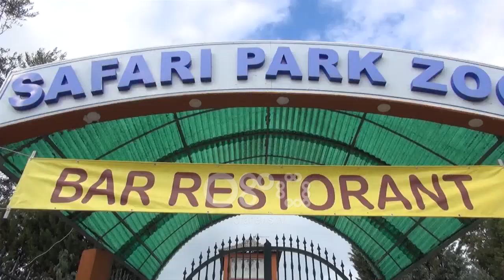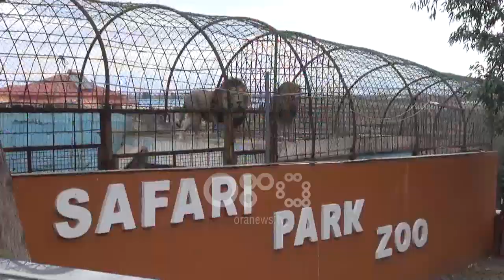Ora News - Policia hyn me forcë në kopshtin zoologjik privat në Fier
Policia dhe veterinerët kanë hapur me forcë portën kryesore të kopshtit zoologjik privat në Fier për të transportuar kafshët.

13 kafshët do të transportohen në kopshtin zoologjik të Tiranës. Tre luanët do të trasnferohen më pas në Holandë dhe prej andej në Afrikë.

Drejtori i përgjithshëm i policisë pyjore, Anduel Xhalia tha se ndërhyrja do bëhet sot (28 tetor) pasi ka kaluar çdo afat për dorëzimin e dokumentacionit.

"Nuk e dimë se në çfarë gjendje janë kafshët, të ushqyera apo jo, ndaj kërkohet ndërhyrje e menjëhershme,"-tha ai.

Ndërsa avokati i kopshtit zoologjik 'Safari park', Elvis Sulejmani u shpreh se nuk ka asnjë vendim gjykate për marrjen e kafshëve.

Elvis Sulejmani: "I kemi plotësuar të gjitha kushtet dhe dokumentacionin për vazhdimin e aktivitetit. Kafshët nuk mund të merren forcërisht."

Ai u shpreh se afati për dorëzimin e dokumentacionit mbaron të hënën.

Elvis Sulejmani: "Afati për dorëzimin e dokumentacionit mbaron të hënën në orën 16:00. Ne i kemi përmbushur të gjitha detyrat sipas procesverbalit të datës 17 tetor.

Inspektorët e Mjedisit janë në dijeni të këtij fakti dhe vijnë qëllimisht ditën e dielë për të marrë kafshët forcërisht dhe në shkelje të ligjit."

Reagimi i instituticioneve ka ardhur pas publikimit nga Daily Mail të fotove të luanit me sy të nxirë e të infektuar, që bënë xhiron e botës.

Pas raportimit të lajmit, më 17 tetor me urdhër të Ministrit të Turizmit dhe Mjedisit, Inspektorati i Mjedisit u paraqit pranë parkut zoologjik privat për verifikim.